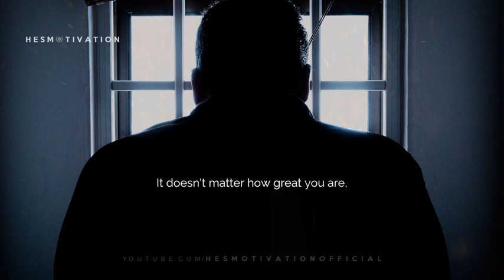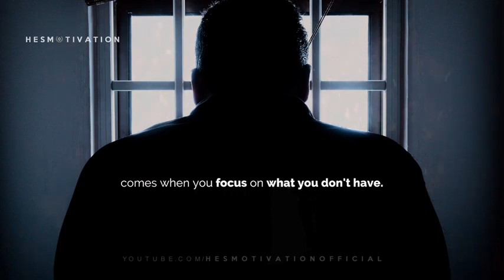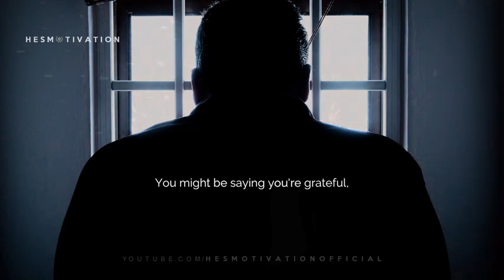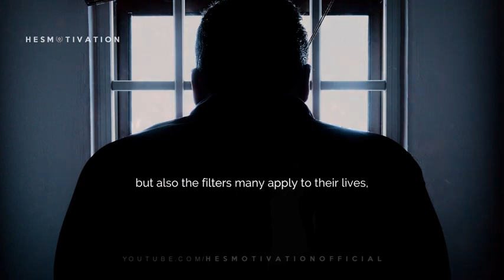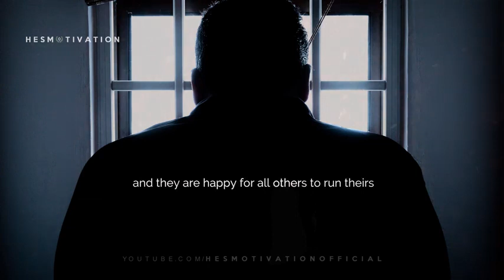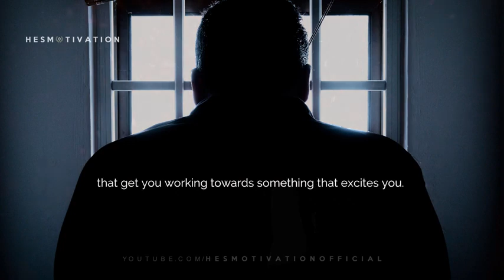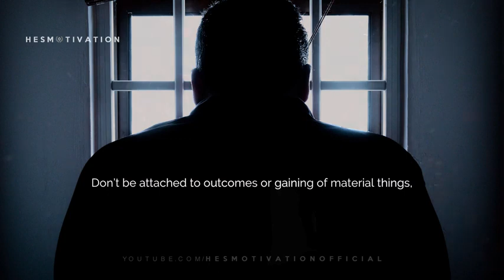'Gratitude Is The Healthiest Of All Human Emotions'